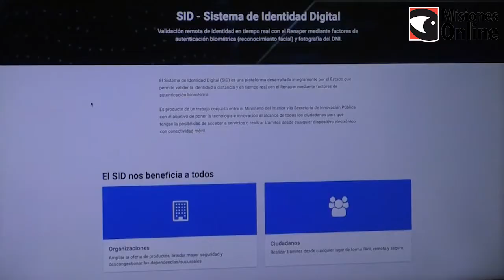Abogados ponderaron la nueva herramientas digital